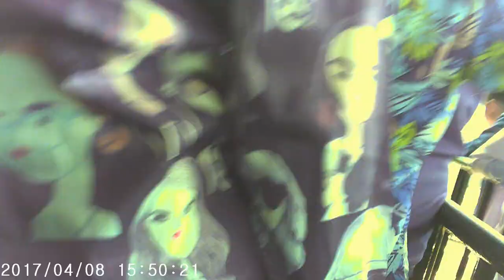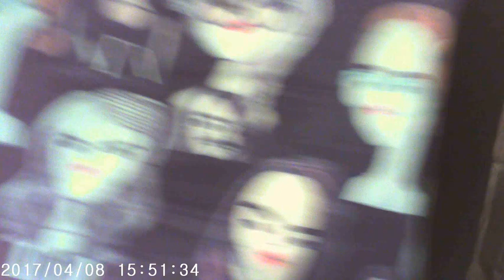Wahana Keraton Hantu Jatim Park 1 Malang